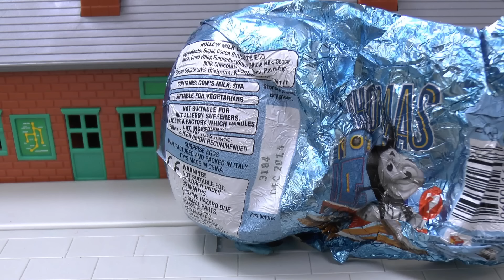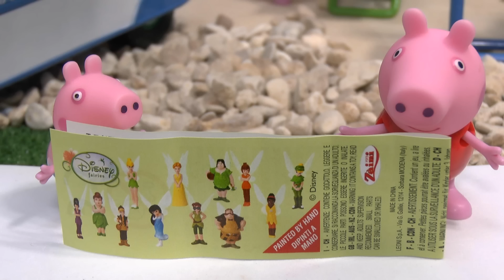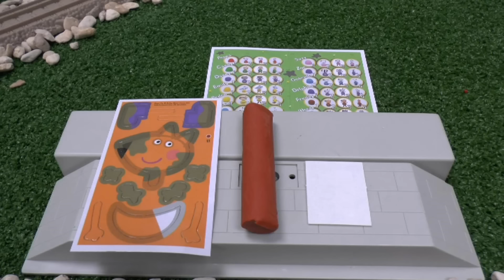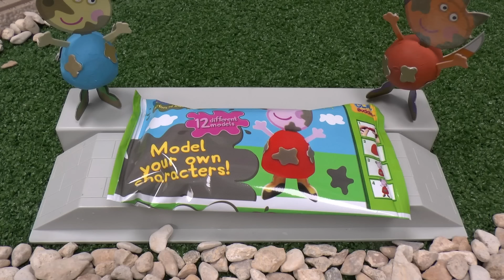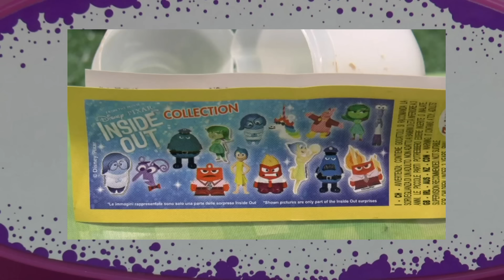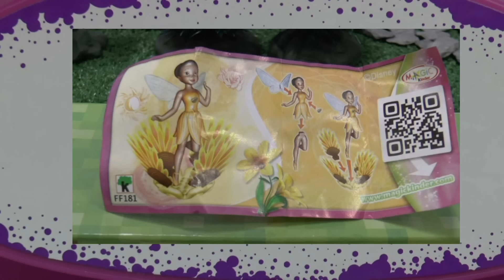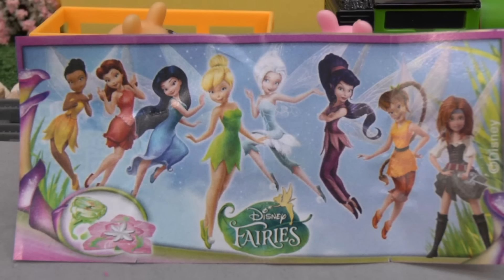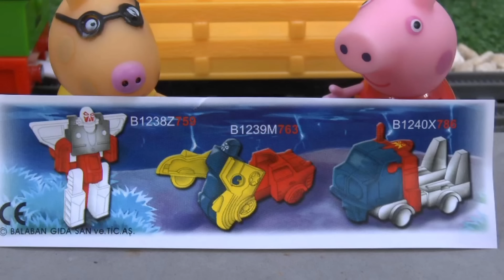Peppa Pig Toys Stories With Naughty George Toy Play